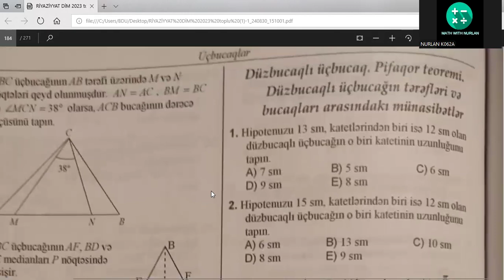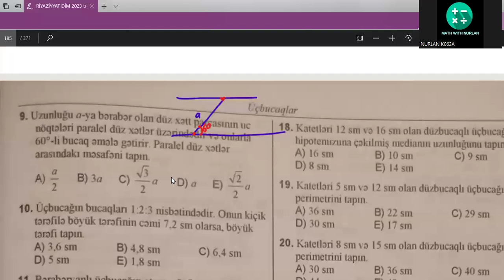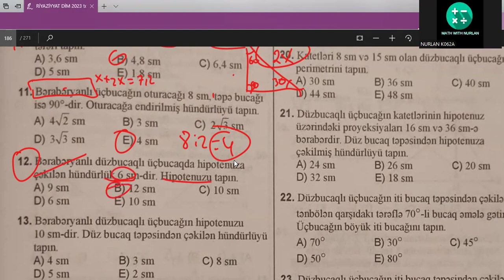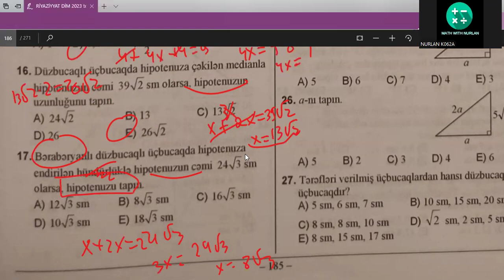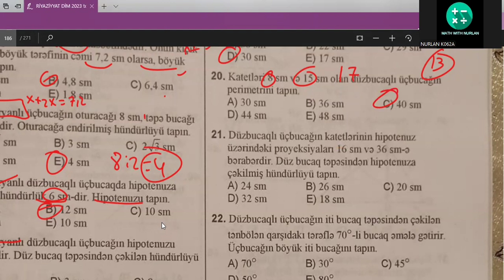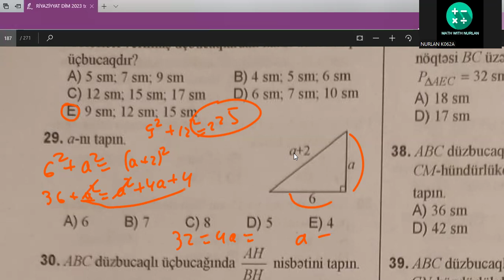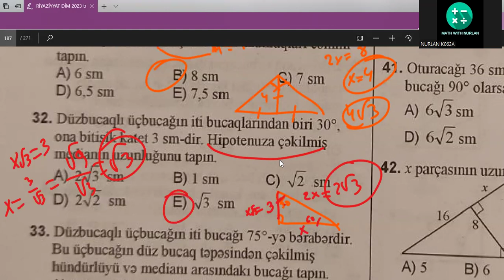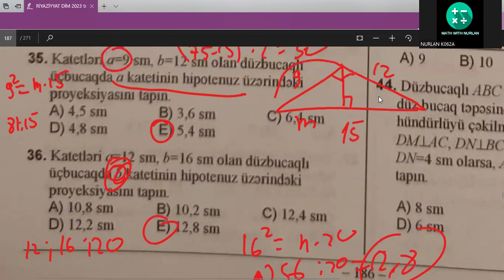Düzbucaqlıüçbucaq 1-37 test izahı